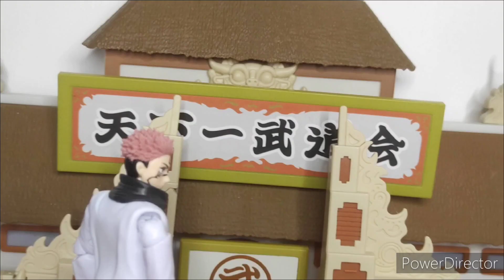Sukuna, le fléau invincible !